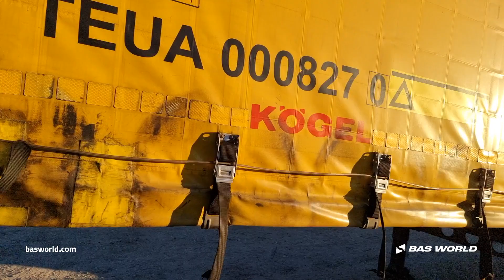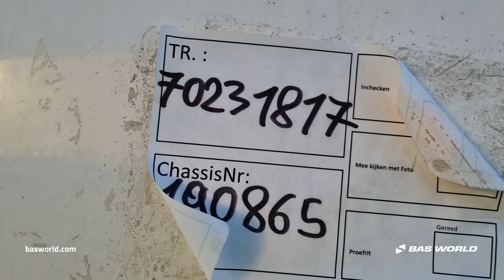70231817 Kögel S24-1